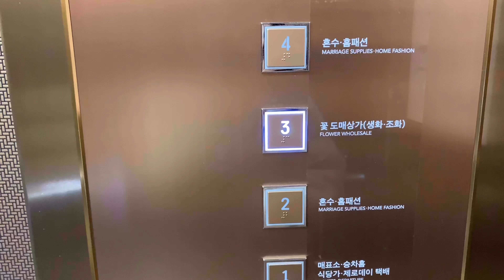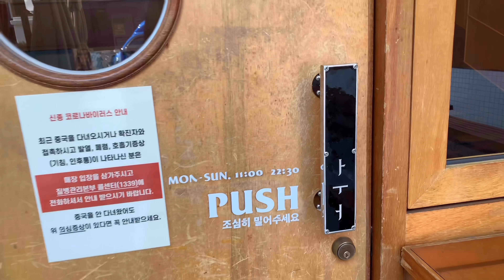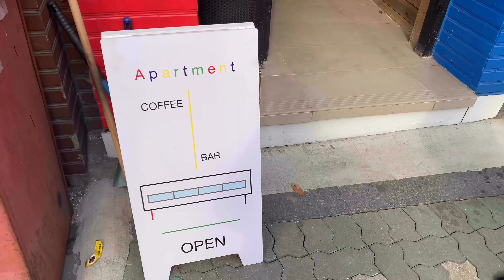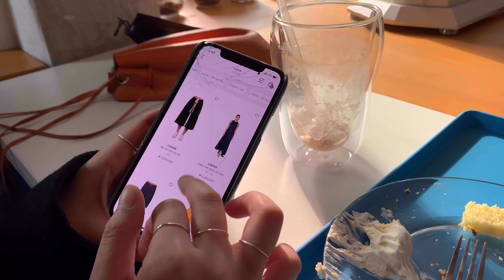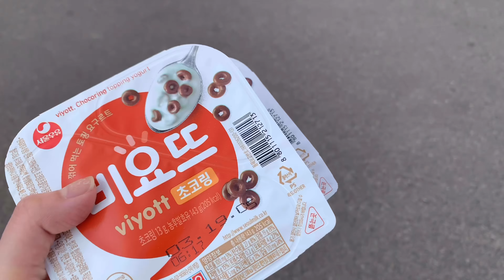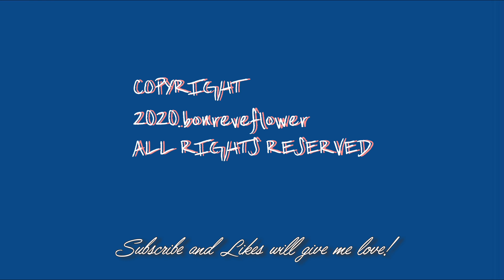[VLOG] 꽃지원 브이로그(소소한 일상, 꽃시장, 아우어베이커리, 떡볶이 사랑해, 집밥, 야식, 회는 살 안 쪄)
비가 내리는 오늘
봄비와 함께 코로나도 얼른 사라졌음 좋겠어요🙏🏻
(마스크 때문인지 얼굴이 요즘 간질간질해요ㅠㅠ)
건강 유의하세요💙